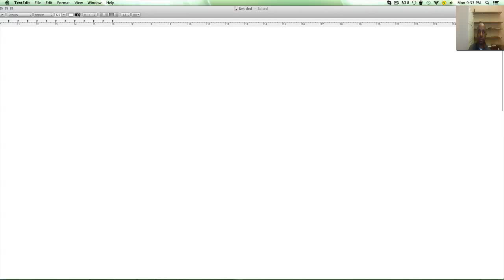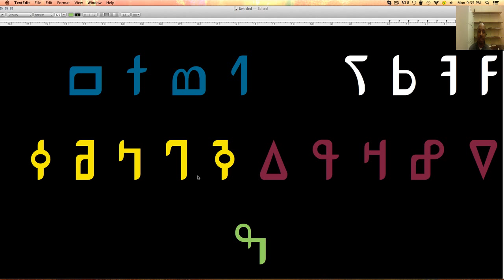Les consonnes du N'ko ߒߞߏ ߛߌ߰ߙߊ߬ߕߊ ߎ߬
ߒߞߏ ߛߌ߰ߙߊ߬ߕߊ ߎ߬· ߒߞߏ ߛߓߍߛߎ߲߫ ߛߌ߰ߙߊ߬ߕߊ ߎ߬·